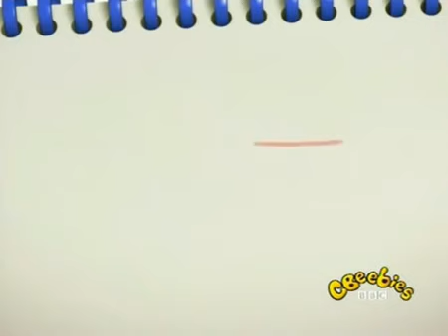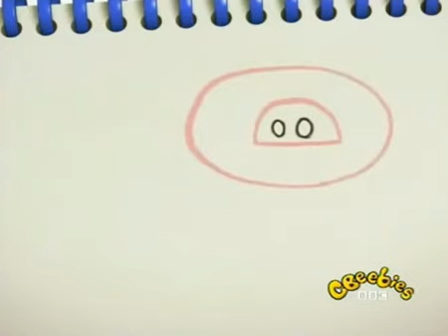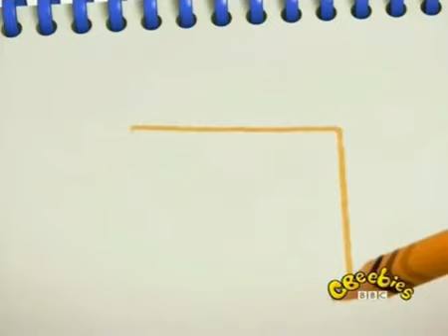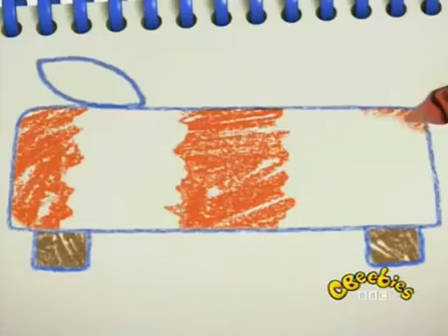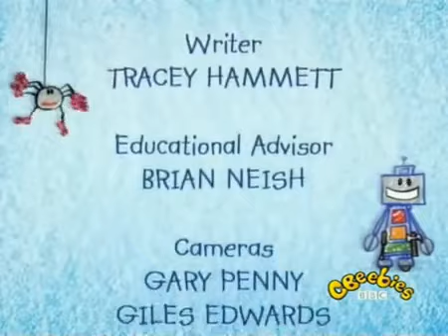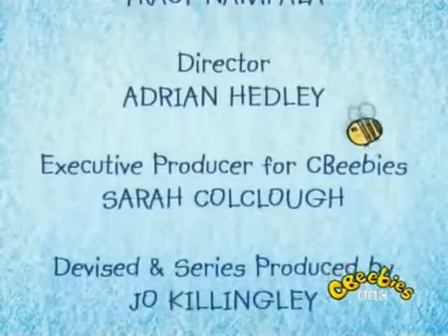Kredzia Malowanki - Trzy małe świnki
Seria 1 Odcinek 7
Kredzia rysuje świnki.